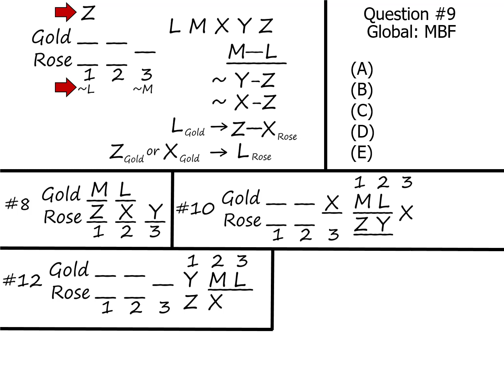LSAT PrepTest 73 Official, Section 3, Logic Games, Game 2, Question 9, Explanation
A Magoosh LSAT Expert teaches you how to set up and get the correct answer to official LSAT PrepTest 73 Section 3 Game 2 Question 9.

For a FREE OFFICIAL LSAT practice test with video and text explanations for all questions, head

Magoosh LSAT Prep includes access to hundreds of OFFICIAL LSAT questions and expert explanations.